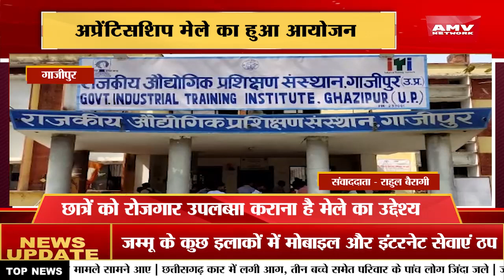अप्रेंटिसशिप मेले का हुआ आयोजन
AMV NEWS NETWORK#amv network#Top news#Headlines#trending#popular#information#India#indiapak#globalnews#nationalnews#statenews#khabar#tazakhabar#2022 MODIGOVT CMYogi# Live news#Modi#Hindi News#Breaking News#trending news#Top news#India#khabar#AMV News Network#Viral news#Livenews#hindilive news#Indore#Delhi#nationalnews#news of the day#burning news#digital media#zsocialmedia#BJP#AAP#Congress#NewsBulletin#Newsshow#debate#fight#crime#justice#government#bharat sarkar# russia#ukraine#fuel#hike#pertol diesel#tazakhabar#dailynews#AMV#satellite#report#bharat#hindustan#crime#curruption#system#rape#fraud#terrorist#police#Today News#WORLD Latest Hindi News#Narendra modi#prime minister of india#pmo india#pmo#pm narendra modi#pm modi speech#pm narendra modi speech#pm modi speech today#namo#pm of india#pm modi speech latest#pm modi latest speech#narendra modi latest speech 2022#modi live news